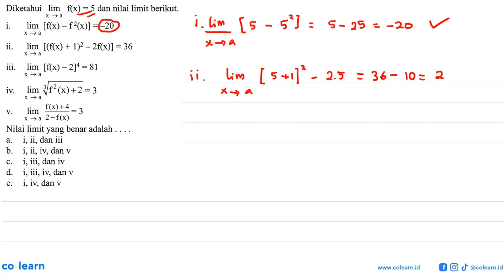Diketahui lim x-&gt;a f(x)=5 dan nilai limit berikut.i. lim x-&gt;a [f(x)-f^2(x)]=-20 ii. lim x-...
Diketahui lim x-&gt;a f(x)=5 dan nilai limit berikut.i. lim x-&gt;a [f(x)-f^2(x)]=-20 ii. lim x-&gt;a [(f(x)+1)^2-2f(x)]=36 iii. lim x-&gt;a [f(x)-2]^4=81 iv. lim x-&gt;a (f^2(x)+2)^1/3=3 v. lim x-&gt;a (f(x)+4)/(2-f(x))=3 Nilai limit yang benar adalah .

Sumber Soal: PR Matematika Wajib Kelas 11 Semester 2, K-13 revisi, AYA 2019 , N/A

00:00 : Bedah Soal
01:00 : Konsep, rumus dan pengertian Limit Fungsi Aljabar di Titik Tertentu
01:18 : Langkah penyelesaian soal
02:47 : Jawaban akhir
03:17 : Penutup